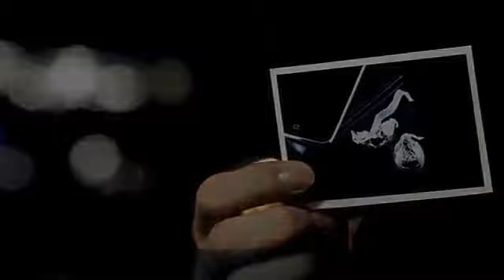PhotoShop Props and DVD by Will Tsai and SansMinds, фокусы с мелкими предметами,микромагия